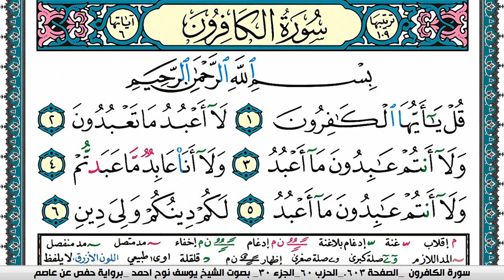سورة الكافرون مكتوبة يوسف نوح احمد برواية حفص عن عاصم